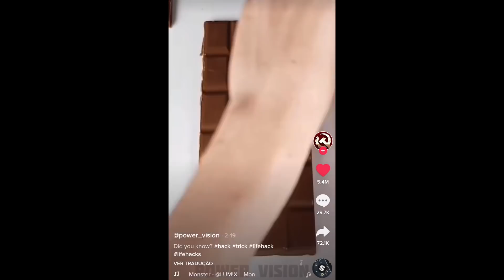REAGINDO A TIKTOKS SENSACIONAIS !!